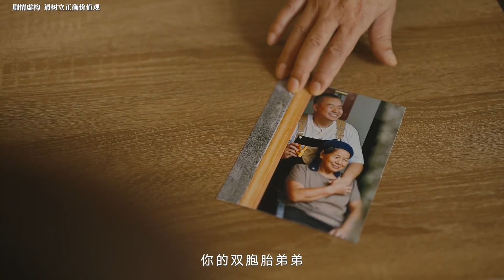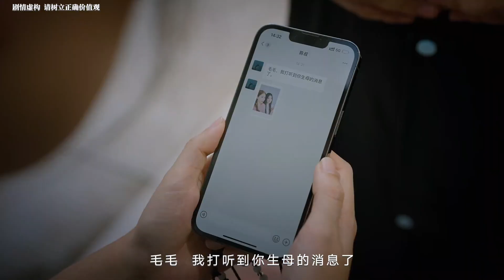双生玦第一集：美女餐厅遇到碰瓷，张口就要￥20000，没想到竟是她的亲生母亲！反转 【毛毛】